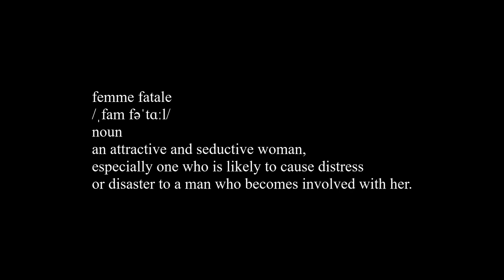La femme fatale - short clip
Model: Karmen Alexieva